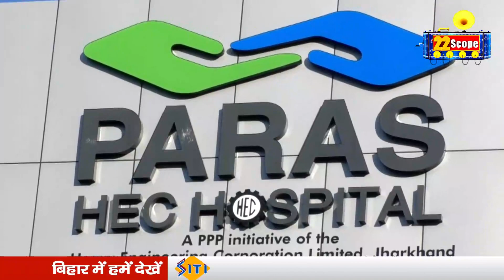नियोजन नीति रद्द होने से ना_रा_ज छात्र करेंगे विधानसभा का घे_राव.. जानिए क्या है कार्यक्रम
नियोजन नीति रद्द होने से ना_रा_ज छात्र करेंगे विधानसभा का घे_राव.. जानिए क्या है कार्यक्रम  About Channel:
22Scope is a leading digital media platform of Jharkhand & Bihar. We are highly reliable and most trusted for political news, sports news, educational news, etc.

22Scope Live TV | 22 Scope | Hindi News | 22 Scope लाइव